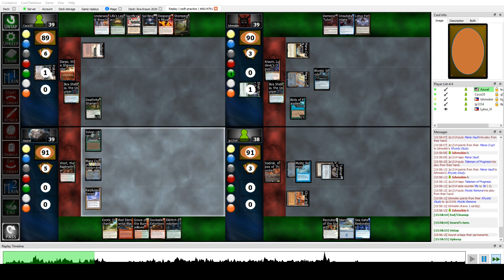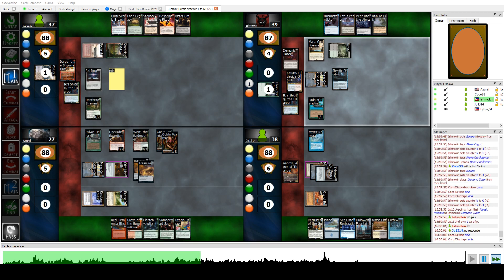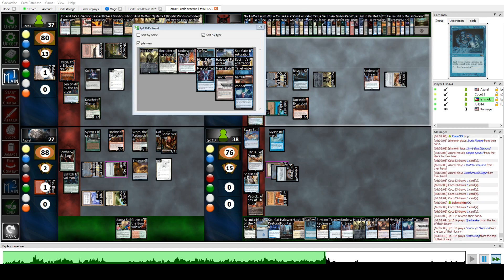Turn 2 PITA no big deal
Ikra Kraum - Underworld Usurper

Casting turn 2 PITA is so easy with dockside. This is not rare for the deck. Most turbo naus decks casting a turn 2 dockside can easily result to a GG.